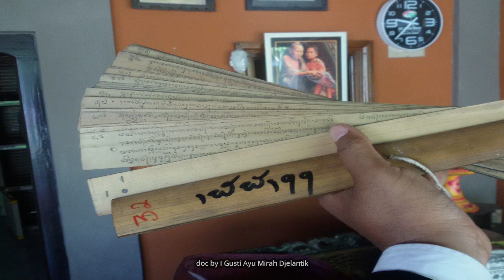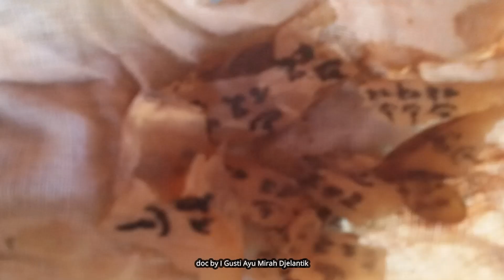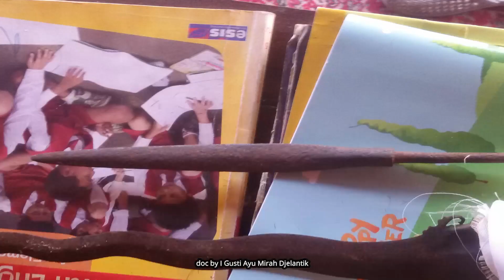penemuan ketu ida pedanda made sidemen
if you do not have worldly wealth, the wealth within yourself that we need to understand, in the form of devotion from each person, and the measure of happiness according to the position and function

kalau tidak memiliki kekayaan duniawi,kekayaan dalam diri yang perlu kita pahami ,yang berupa bakt dari masing masing orang,dan ukuran kebahagian sesuai posisi dan fungsinya